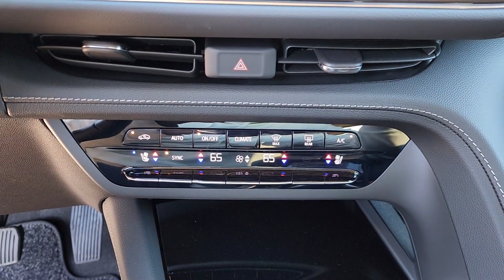2023 Buick Envision Tulsa, Broken Arrow, Owasso, Bixby, Green Country, OK B23560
White Frost Tricoat New 2023 Buick Envision Avenir available in Broken Arrow, Oklahoma at Ferguson Superstore. Servicing the Tulsa, Owasso, Bixby and Green Country, OK area.

Ferguson Superstore
1601 N Elm Place

2023 Buick Envision AvenirFactory MSRP: $49605 $9250 off MSRP! Priced below KBB Fair Purchase Price! NUMBER 1 RATED BUICK DEALER IN CUSTOMER SATISFACTION FOR SEVERAL REASONS #1- OUR PRICING IS ALWAYS UPFRONT AND SIMPLE #2 LARGEST SELECTION IN OKLAHOMA #3 WE TAKE CARE OF YOU AFTER THE SALE.22/29 City/Highway MPGPRICING INCLUDES FERGUSON DISCOUNT AND ALL NATIONAL AND REGIONAL INCENTIVES! #1 VOLUME GMC DEALER IN OKLAHOMA! You pay the price listed plus a $379 documentation fee less any extra incentives if available and/or applicable. Please call to check on availability. NO BROKERS OR DEALERS PLEASE. Price includes: $2750 - Buick Bonus Cash. Exp. 01/31/2024